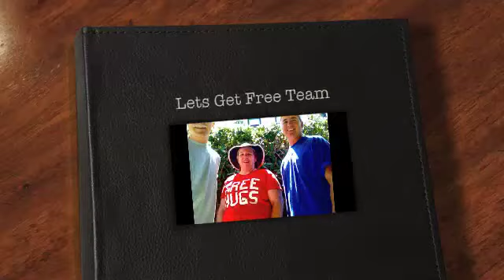Lets Get Free Beginnings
It's all about helping others get what they want. Zig Ziglar said, "if you help enough people get what they want, you'll get what you want!"

Check out this interesting to get more internet business wisdom